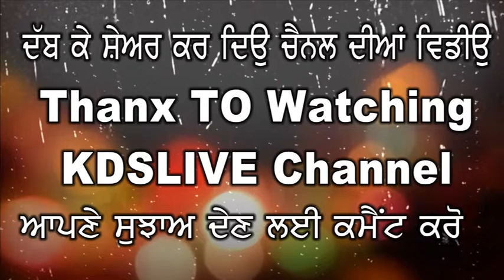Umarwal Billa News